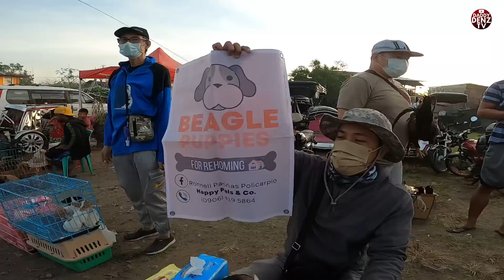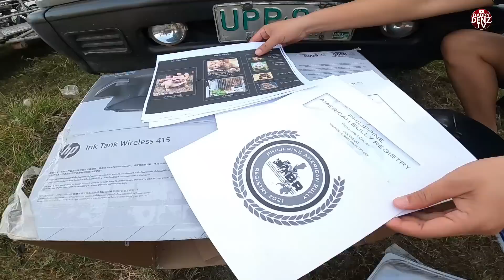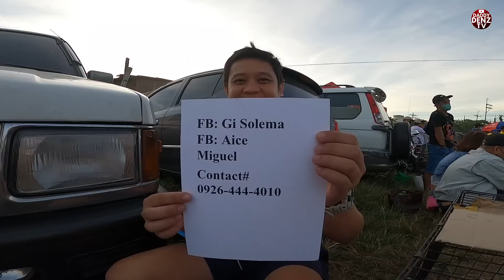MAGANDANG BANTAY AT K9.. / MADAMING BAGONG NAG-AALOK NGAYUN..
MAGANDANG ARAW SA LAHAT!
FEB. 10/FRIDAY PART-1

Waze: Use Waze to drive to Dr. Yanga's Grade School Campus